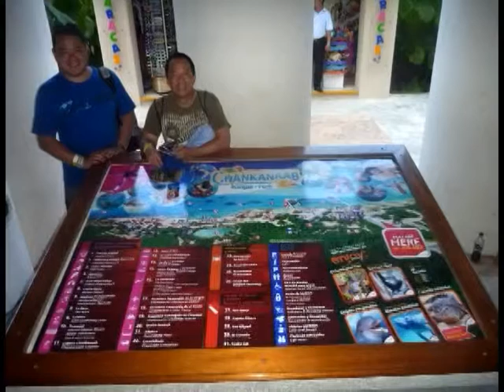ALLURE pt 6 5